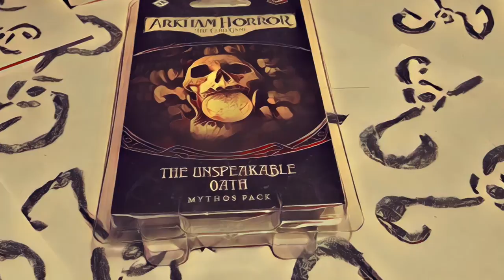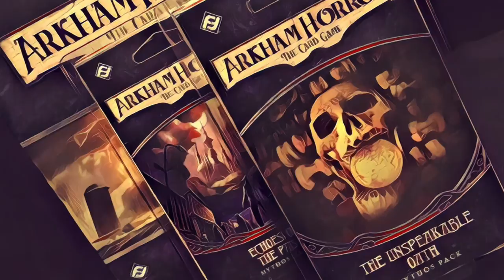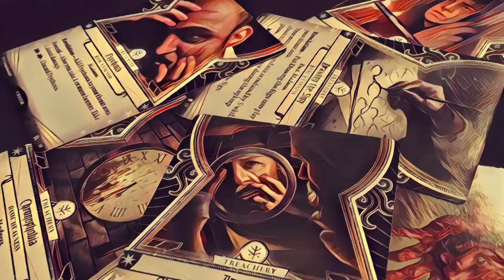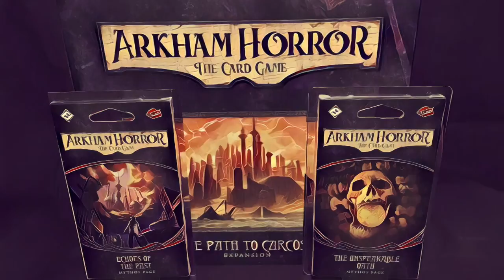The Unspeakable Oath: Scenario First Impressions (For Arkham Horror: The Card Game)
It was always going to come to this... First impressions of the scenario content in The Unspeakable Oath, Mythos Pack #2 in the Path to Carcosa cycle.